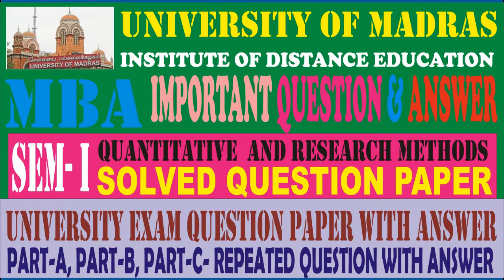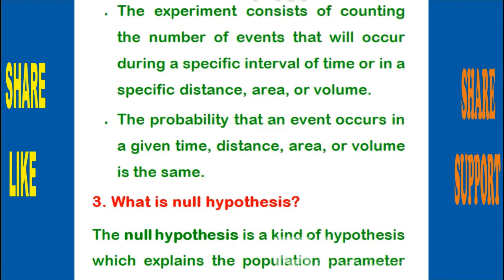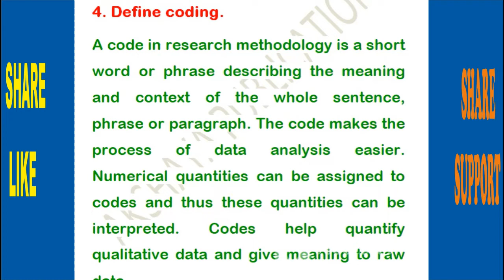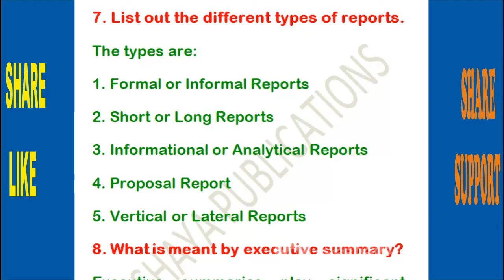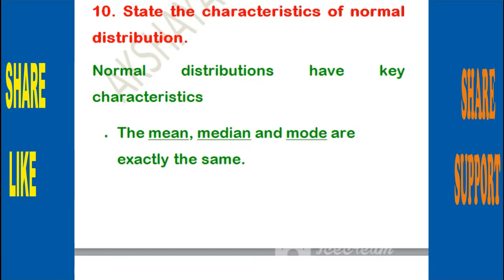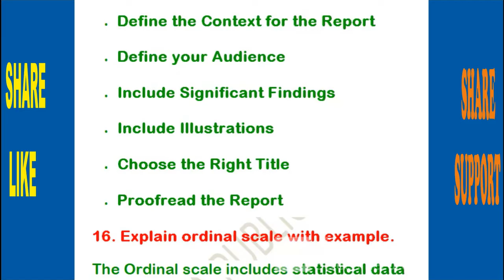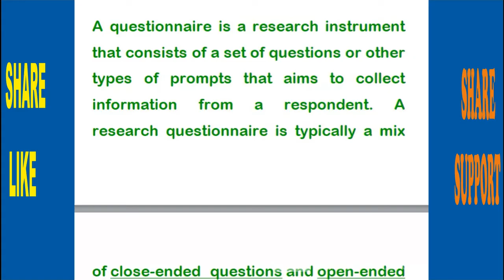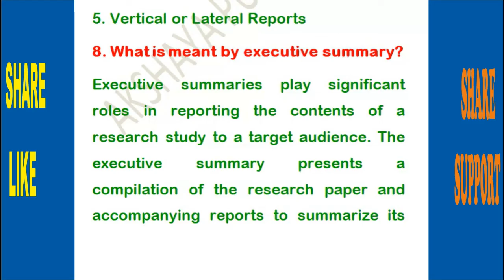SEM I UNIVERSITY OF MADRAS DD MBA EXAM TIPS FOR QT & RESEARCH METHODS PAPER QUESTION WITH ANSWER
SEM I UNIVERSITY OF MADRAS DD MBA EXAM TIPS FOR QT & RESEARCH METHODS PAPER QUESTION  WITH ANSWER, QT PAPER SEM I UNIVERSITY  OF MADRAS DISTANCE EDUCATION EXAMINATION TIPS, MBA DISTANCE EDUCATION EXAM INFORMATION,   UNIVERSITY EXAM IMPORTANT QUESTIONS, HOW TO GET MORE MARKS IN THE SEMESTER EXAM, SOLVED QUESTION PAPER FOR MADRAS UNIVERSITY, MADRAS UNIVERSITY DD MBA SEMESTER QUESTION PAPER WITH ANSWER,